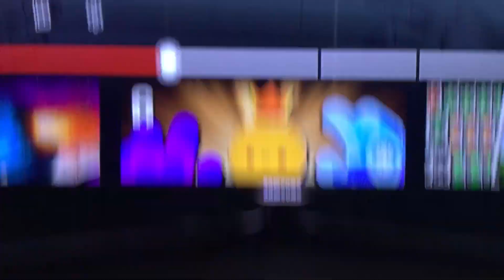August 1, 2022